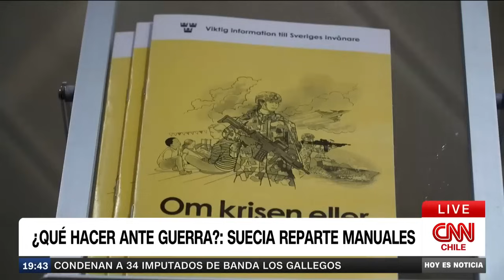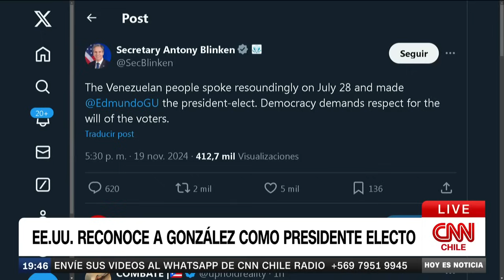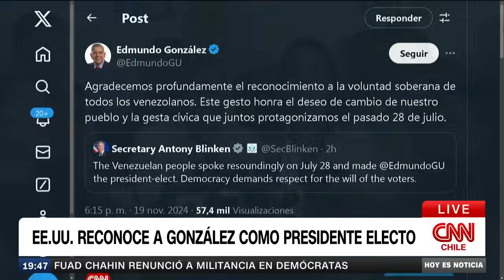El cambio de Biden sobre misiles complica el posible deshielo diplomático con Rusia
En una nueva edición de Conexión Global revisamos las noticias internacionales que marcaron esta jornada:

Una importante decisión de Estados Unidos de permitir a Ucrania disparar misiles de largo alcance más adentro del territorio ruso ha complicado un posible deshielo diplomático occidental con Rusia mientras decenas de líderes mundiales se reúnen esta semana.

La decisión del domingo fue vista por muchos líderes occidentales como una forma de posicionar a Ucrania para el éxito ante un cambio en el liderazgo estadounidense, con el presidente entrante escéptico sobre la ayuda continuada de EE. UU.